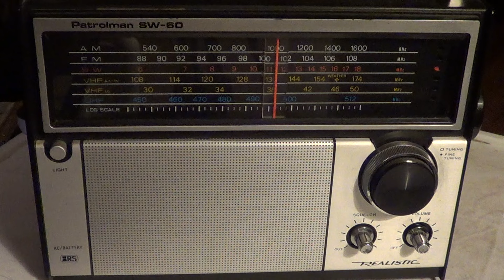Radio Romania on 11800 Khz Shortwave with Patrolman SW 60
Heard on May 6th 2016 on the Patrolman SW 60 analog 80's portable receiver from Realistic